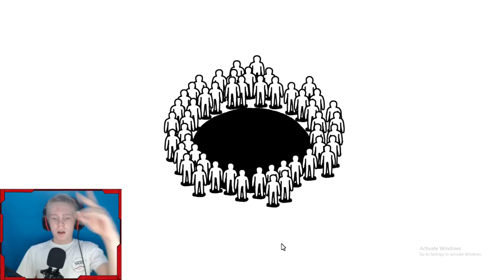kiddies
I think this is as weird as the game plug& play if you want to watch that video click down here.